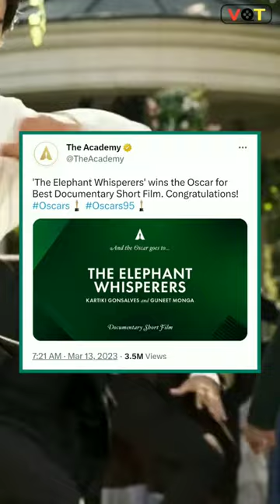Naatu Naatu RRR Won OSCAR!! ⋮ Oscars 2023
Hey folks in this video i have talked about the RRR winning the OSCAR for the song NAATU NAATU (best original song) and THE ELEPHANT WHISPERERS also winning the same for best documentary short film. CONGRATULATIONS!

Watch the full Video and let me know your thoughts in the comments and don't forget to subscribe the channel if you're new here, and give a like if you find the video interesting and share it with your friends.